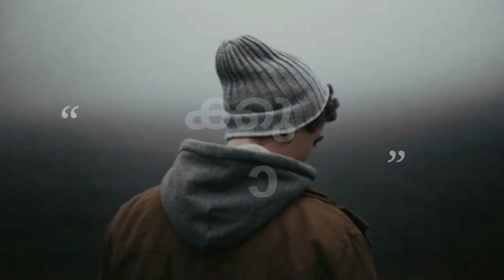Love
we wish you a happy new year 2018